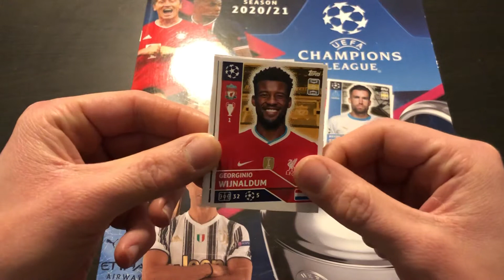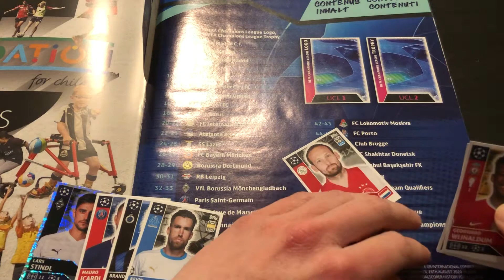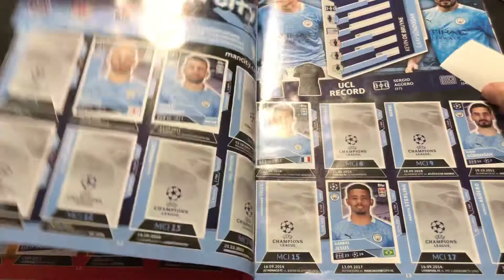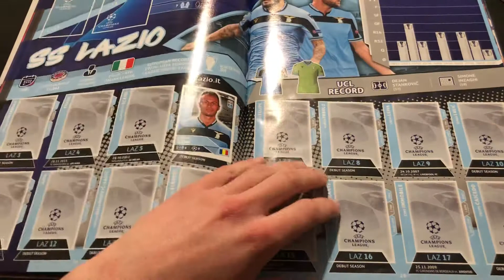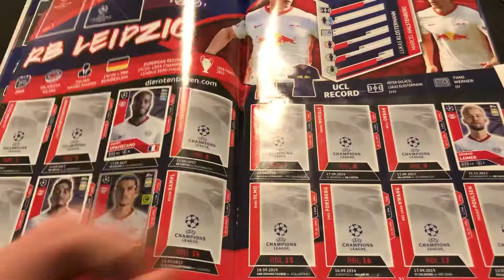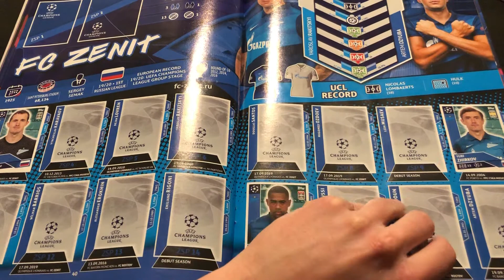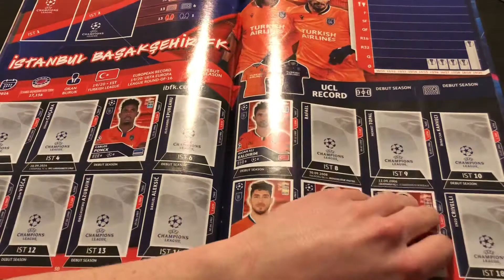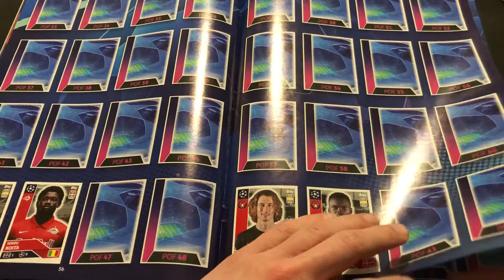Pack Opening + Sticking In (Episode 1) - Topps Champions League 2020/21 Collection